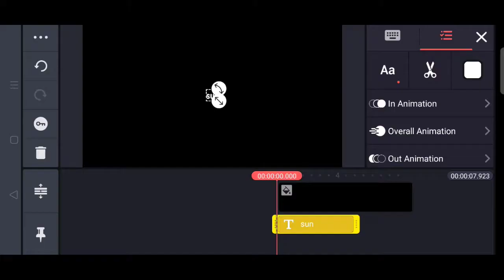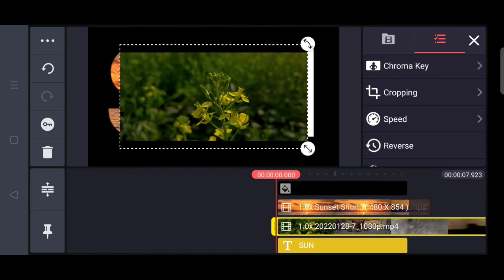How to place a vedio Inside Text || Tutorial VEDIO TEXT di kinemaster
How to place a vedio inside text || Tutorial vedio text kinemaster.
in this vedio I will be showing you how to place a vedio inside text using kinemaster.so if you want to place your vedio inside text then watch this tutorial vedio text di kinemaster and make awesome vedios by placing your vedio inside text.

keywords,
Tutorial vedio text di kinemaster
how to place a vedio inside text
vedio text di kinemaster
vedio text kinemaster
how to place vedio in text
vedio text effect
how to place vedio in shape
kinemaster vedio text editing
how to make text vedio in kinemaster
kinemaster Tutorial
kinemaster Tutorial vedio
kinemaster editing vedio